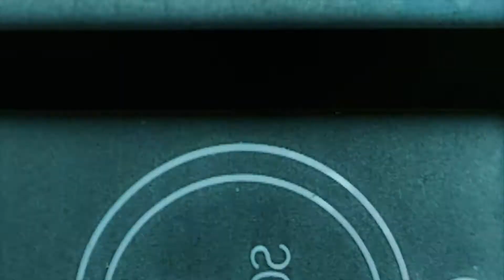Thomas Gandey - DJ and live Vocal Set at Club 88, Brazil.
Directed and Edited by:
Alexandre Bordon

Produced by:
Nevasca Filmes

Thomas Gandey Dj and Live Vocal with Dj Darick Gyorgy and Hypno Artists Agency.